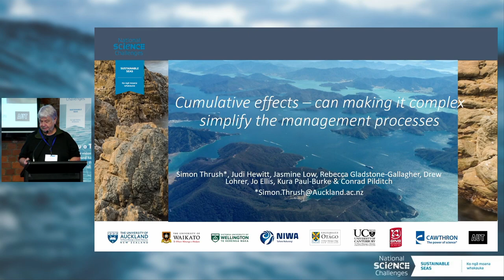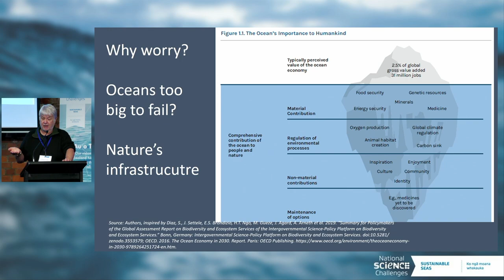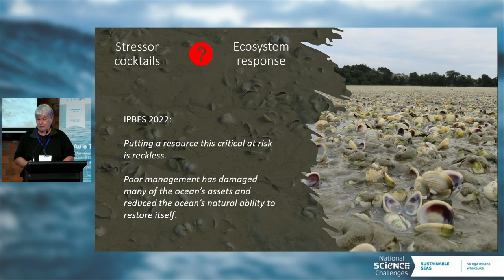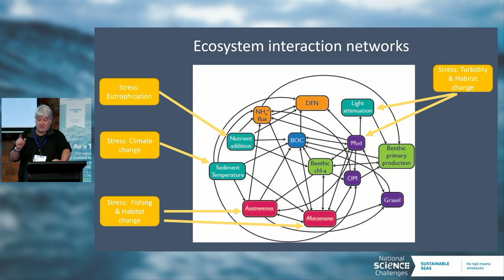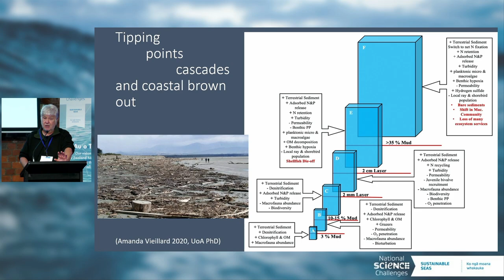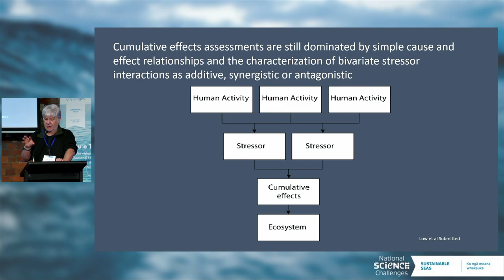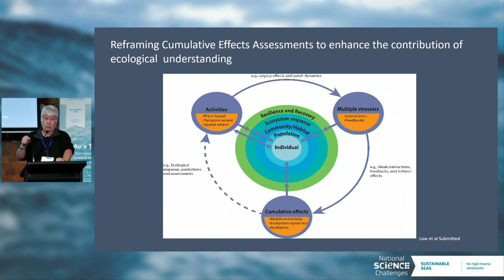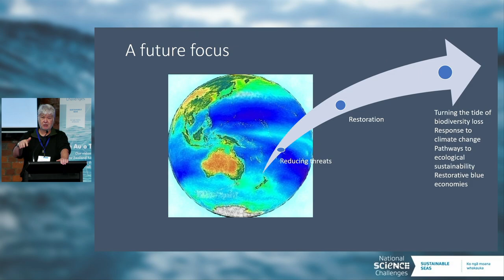Te Au o Te Moana Conference 2023 | Simon Thrush